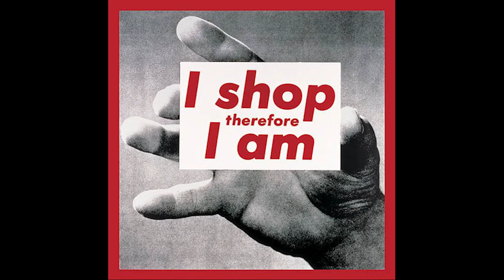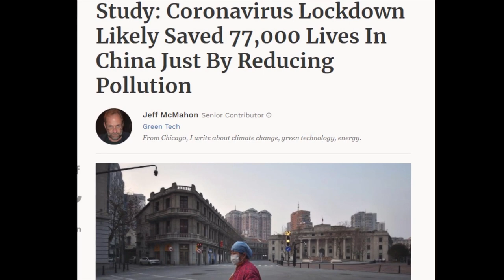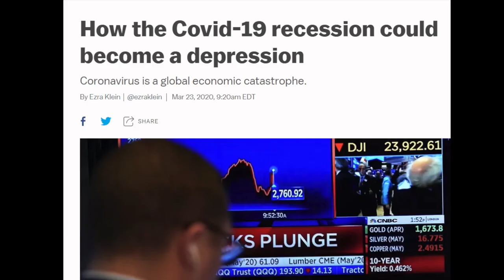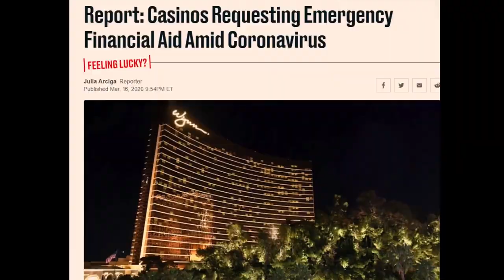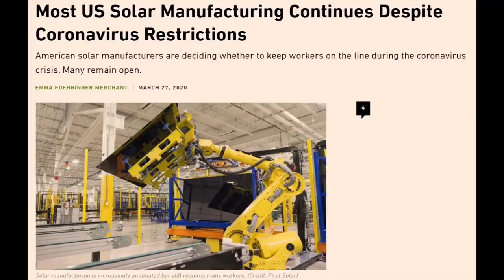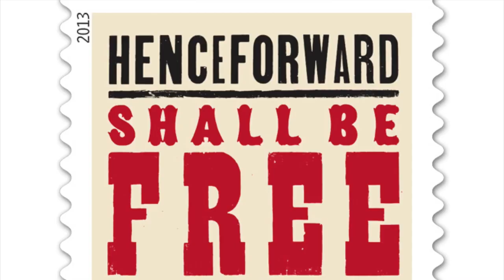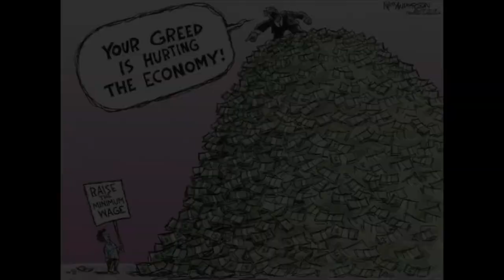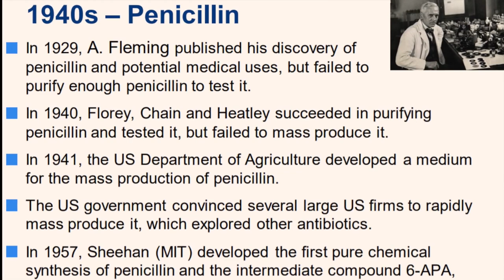Capitalism is a Virus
The Matrix was a movie that entertained the idea of another reality beneath the mainsream perception of normality. Humanity enslaved without any awareness. Agent Smith's argument is that our enslavement is for our own benefit, since t is in humanity's nature to destroy our natural habitat and create misery for one another.

One glance at human society and it's not hard to agree with Smith's stance on our species. Humanity is currently operating like a virus, treating the Earth as an Inventory for Exploitation, rather than a Source of Life Support to be Protected. If we continue down our current path, we are due for a perfect storm of ecological decline and social destabilization.

And while it is convenient to think it is in our nature to destroy ourselves, there is a clear cultural link to this type of behavior. It is not an inevitable outcome. If we are to arrive at a sustainable society, Humanity must shift the dominant Socio-Economic Premise of our time from that of Artificial Scarcity and Trade "Strategizing" Dominance to Intelligent Resource Management and Collaboration.

But the first step is to awaken from the Capitalist delusion...and that is a monumental challenge in and of itself.

-Trump disbanded the Pandemic Preparedness Team, just as the Obama administration attempted numerous times to defund the CDC:

-Industrial Agriculture's links to Pandemic outbreaks. "The Animal-Human Interface and Infectious Disease in Industrial Food Animal Production: Rethinking Biosecurity and Biocontainment"

-Airlines asking for Bailouts, even though they spent $45 Billion buying back their own stocks:

-The profit-seeking ethos of the Free Market (Especially the Neo-Liberal version) allows very little incentive for Big Pharma to invest into new antibiotics research:

-Why are there no new antibiotic treatments?

 -"The Cancer Stage of Capitalism" by John Mcmurtry details the pathogenic circuitry of the established paradigm. The system must be exposed & addressed at its foundation, and the shackles of the regulating group-mind must be broken. There is no alternative to global sustainability: